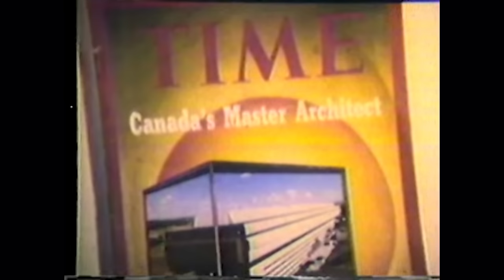Let it Shine On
As part of the University of Lethbridge's 50th anniversary celebrations, alumnus John Wort Hannam (BA/BEd '96) wrote a new song for the University. Let it Shine On speaks about the dreams everyone has inside, waiting to come into the light, and being ignited on hallowed ground. Wort Hannam says the term refers not only to the hallowed halls of higher education but also the traditional Blackfoot land the University is built upon and Wort Hannam’s first impression of the coulees and river valleys of southern Alberta. He includes a line about the need to work together, as students’ learning is shaped by the voices of those around them.